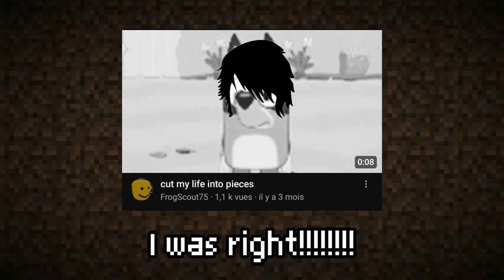Real Minecraft Gameplay 1.0